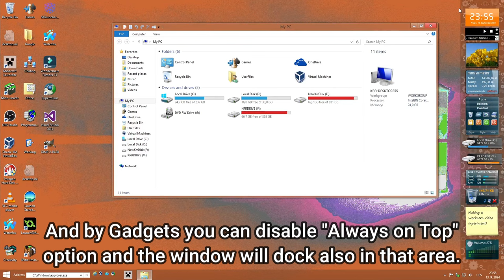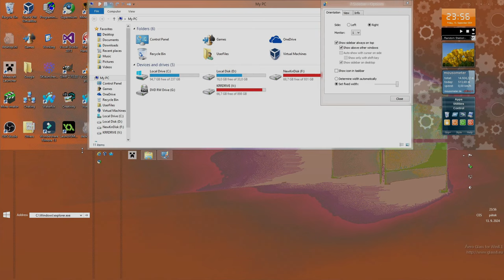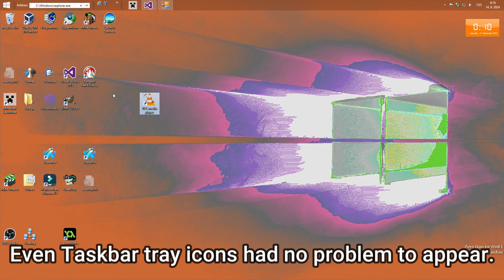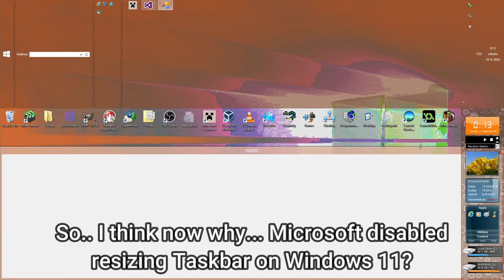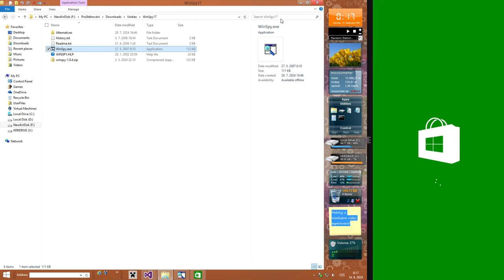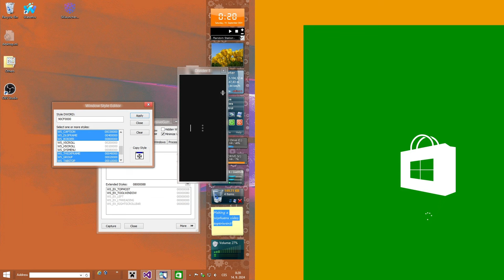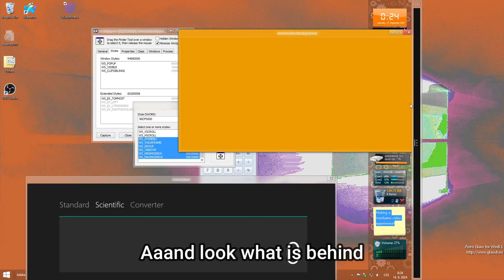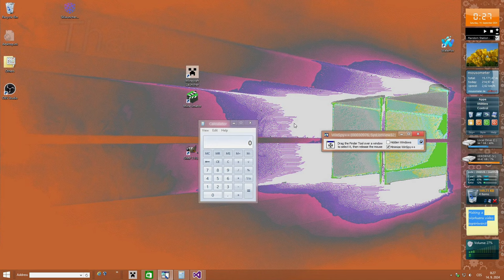What if Windows had no Working Area?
What is a Working Area (Appbar)? And what will happen if we break it? In this video we will experiment with it a little! :)

---Copyright---
Videos about Working Areas I didn't find any of them, even websites, articles I need to my shell... but then I found one (but then I deleted all Bookmarks in my browser when I was reinstalling my windows so I don't know where now._.) that "I think" maded this video possible! But the Idea I had was first by me... Idk if I'm wrong, let me a comment.

---Links---
Own Working Area Visual basic.net

---Capitols---
0:00 - Intro
0:06 - What are Working Areas (Appbars)?
1:12 - What if we bypass the Area's limit?
4:18 - Windows 8.1 UI Metro Working Areas
5:16 - WINDOWED WINDOWS 8'S UI METRO APPS??
7:09 - Windows 8.1 Topper Working Area
8:00 - Outro

---Basic-Stuff---
Become my Channel member if you want :D

Editor program I used: Wondershare Filmora 13
Thumbnail maded in: Wondershare Filmora 13 - First Time